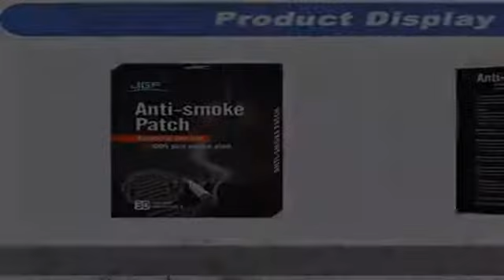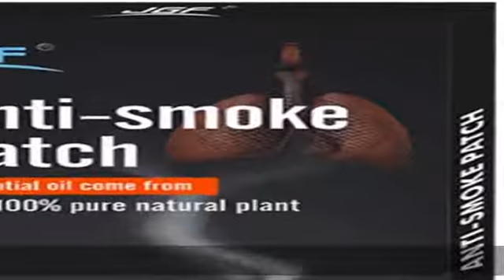Dream Factory Kids 5-Piece Complete Set Easy-Wash Super Soft Comforter Bedding, Twin, Multi-Colored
Dream Factory Kids 5-Piece Complete Set Easy-Wash Super Soft Comforter Bedding, Twin, Multi-Colored Purple Princess Hearts And Crowns

60%cotton/40%poly
Imported
EASY DECORATING Dream Factory bedding can help you quickly style a fashionably fun kid’s bedroom with princess crowns, majestic wands, hearts and stars
5-PC SET INCLUDES 1 comforter (66 x 86 inches), 1 flat sheet (66 x 96 inches), 1 fitted sheet (39 x 76 + 10 pocket), 1 pillowcase (20 x 30 inches) 1 sham (20 x 26 inches)
VERSATILE PRINTS Our Bed in a Bag makes decorating easy! With one stop shopping, all pieces are color-coordinated and are designed to conveniently complement each other
DURABLE & SOFT Comforter & Sham Face & Reverse: 60% Cotton 40% Polyester; Comforter Fill: 100% Polyester; Sheet Set: 60% Cotton 40% Polyester, 180 Thread Count
EASY CARE Machine washable cotton polyester fabric